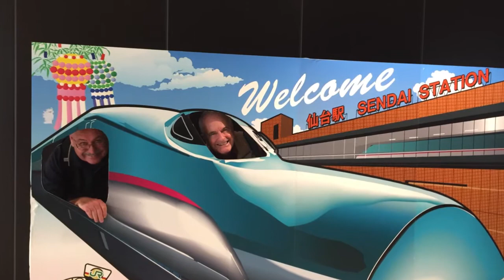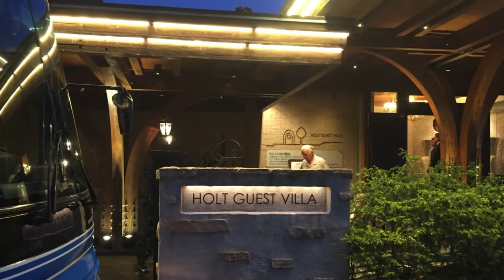How To Travel Japan by Rail on the Shinkansen Bullet Train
Plan your next holiday to Japan with Scott McGregor's Railway Adventures. Fully escorted railway packages aboard the Shinkansen bullet train.